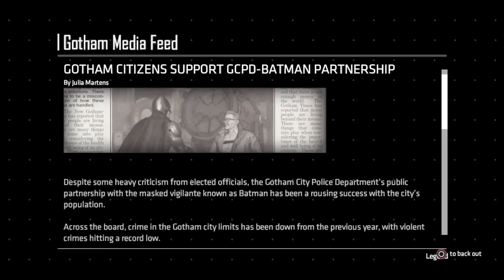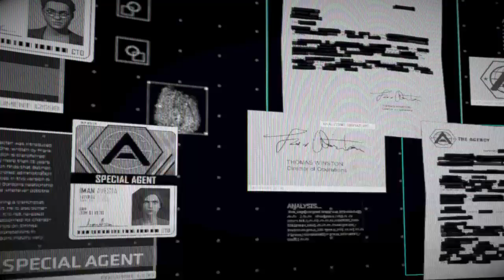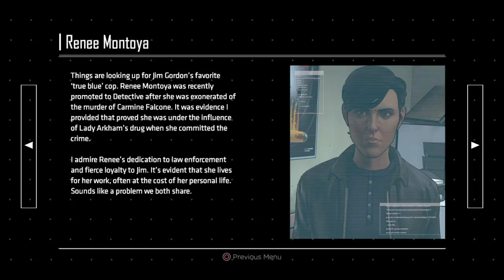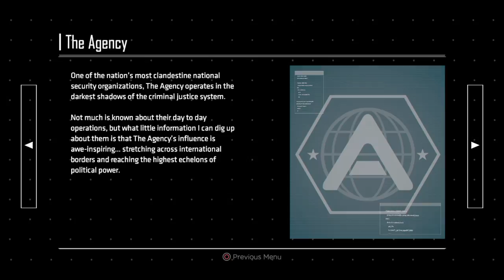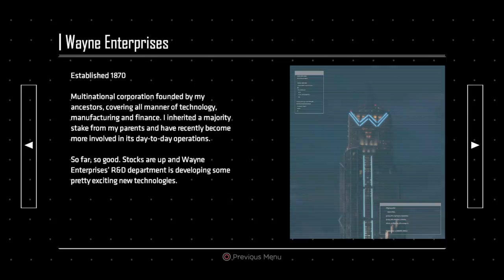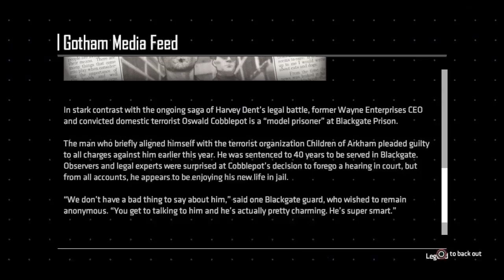Batman The Enemy Within Episode 1 The Enigma Part 4